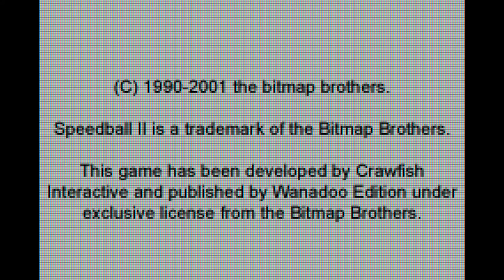Speedball 2 Brutal Deluxe (Game Boy Advance) - [EnriqueGG]